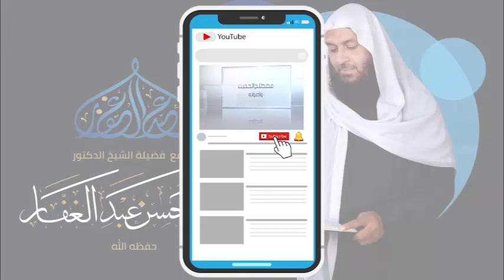صحيح البخاري كتاب البيوع 9 12 2021